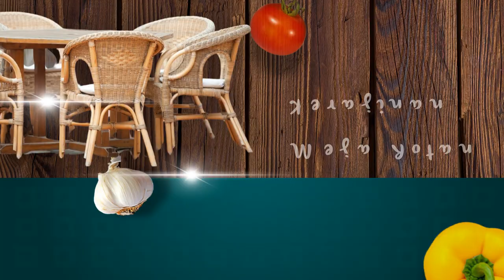Bikin Iklan Kerajinan Guci Rotan, Sandal Anyaman Rotan, Cermin Dari Rotan, ;Jasa Bikin Video Iklan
Jasa Edit Video Promosi / Bikin Iklan Kerajinan Guci Rotan, Sandal Anyaman Rotan, Cermin Dari Rotan, ;Jasa Bikin Video Iklan atau

Daftar Isi
00:00 - Cara Edit Video Iklan Kerajinan Keranjang Rotan, Piring Rotan
00:10 - Contoh Iklan Promosi Kerajinan Tempat Pensil Rotan, Guci Rotan
00:30 - Contoh Video Promosi Kerajinan Karakter Unik dari Rotan
00:40 - Contoh Konten Branding Kerajinan Pot dari Rotan, Kerajinan Meja Rotan
00:50 - Cara Promosi Branding Kerajinan Perabotan dari Rotan, Perabotan dari Rumah Rotan